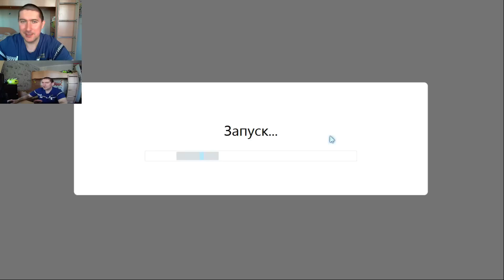BadPiggiesHD БАГ в ИГРЕ! BadPiggiesHD A bug in the GAME!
Во время съёмки этого видео в игре BadPiggiesHD произошёл странный БАГ который и стал темой для данного видео.